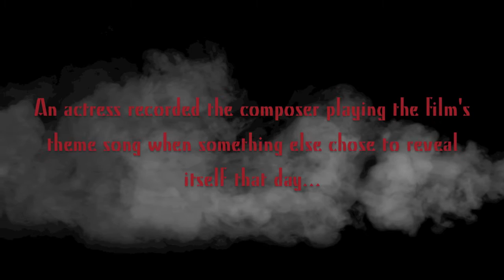REAL GHOST caught on tape while filming horror movie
This video was recorded from a cell phone camera Friday, September 6th, 2013, on the set of "Playing with the Devil." The crew was filming a horror movie in a known local haunted house in the historic district of 25th street of Ogden, Utah. Several occurrences happened on set, but this was the only one captured on tape.